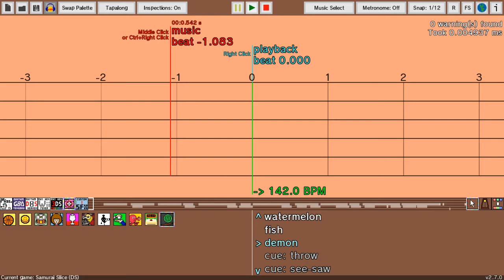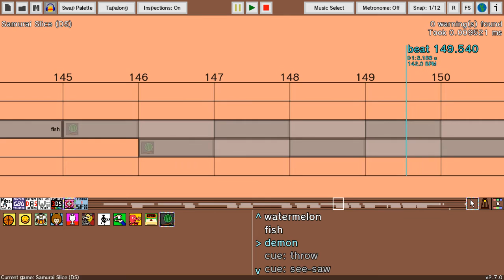Rhythm Heaven (Custom Game) - Samurai Slice (DS)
let's see if you can slice and dice all this stuff! Can you keep up the pace?

Game used:
Samurai Slice (DS)

DWONK returns